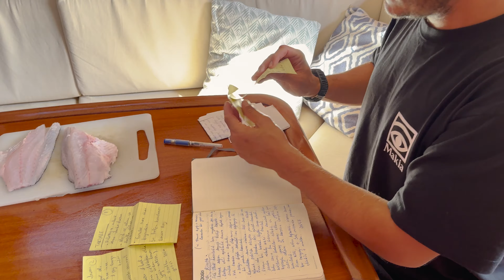Yelkenli ile Gökova Turu | 'Ceviche' Yapımı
Bu videoda hem yeni bölgelere yelken açıyoruz hem de dalıp avladığımız balıklarla özel yemekler yapıyoruz.

Snowboard Rize / We LOVIT: